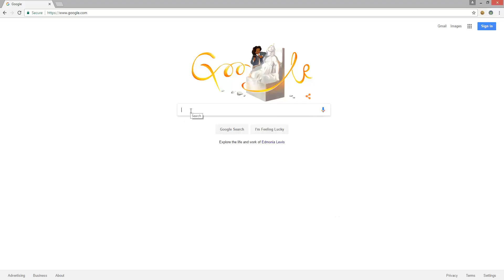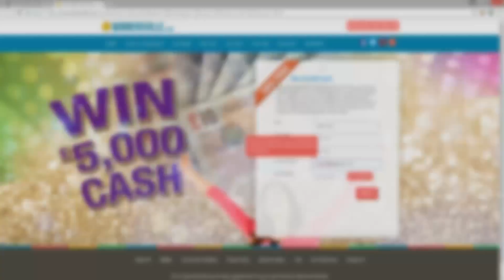PlayStation Plus - März 2016!